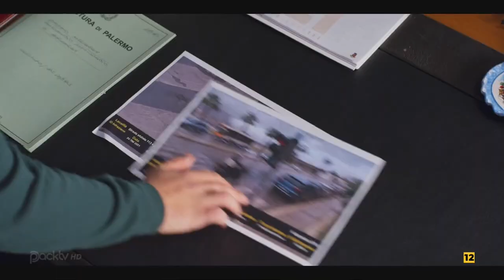Trailer - Violeta Como El Mar (Antena 3) [Avance] | HD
"Violeta Como El Mar" es una serie que está inspirada en la novela "Conosci l'Estate", de Simona Tanzini. La protagonista es Violeta Vitale, una periodista que tras vivir en París se muda a Palermo, con el objetivo de dar con el paradero de su padre, al que nunca llegó a conocer. Violeta sufre un trastorno de la percepción (sinestesia), por el que relaciona cada persona, lugar o relato con una música y un color. Además, sufre una enfermedad degenerativa que le dificulta la movilidad en su día a día.

Lo que no se imagina es que la vuelta a sus orígenes le cambiará la vida. En Palermo encontrará trabajo en un periódico de sucesos, algo muy alejado del mundo de la moda al que ella estaba acostumbrada, y un suceso inesperado le llevará a conocer a Francesco Demir (Can Yaman). Ambos se verán obligados a trabajar juntos para investigar un misterioso asesinato. Al principio, ambos chocarán porque tienen una forma de trabajar muy diferente, pero a medida que se vayan conociendo todo cambiará para siempre.